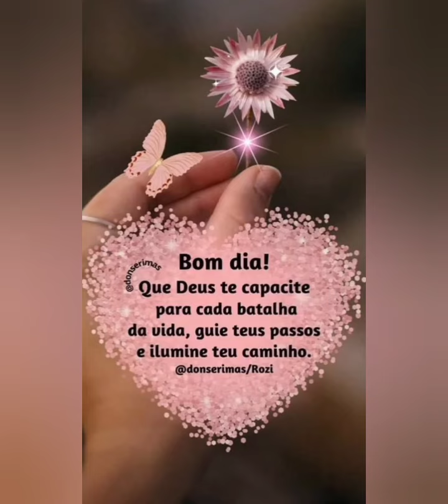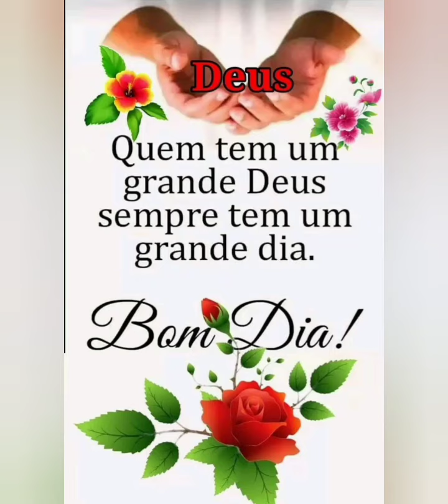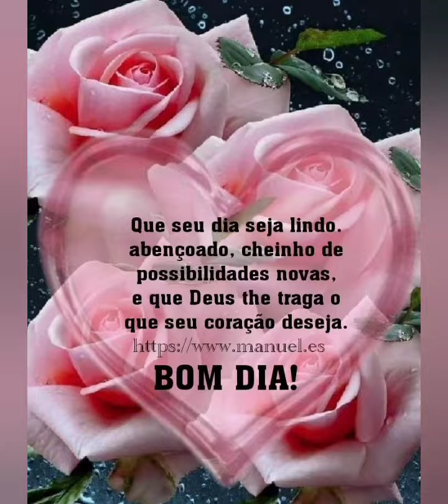mensagem abençoada de bom dia